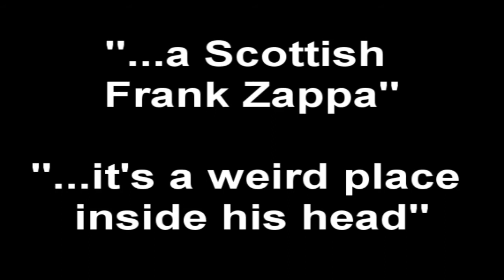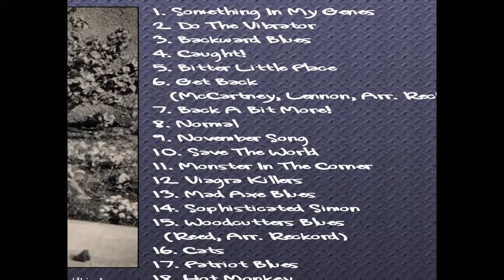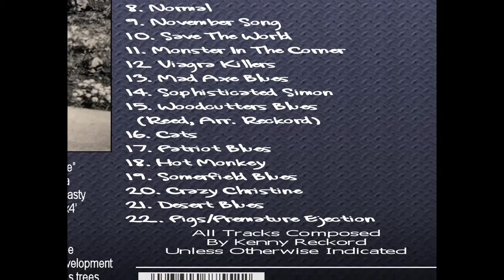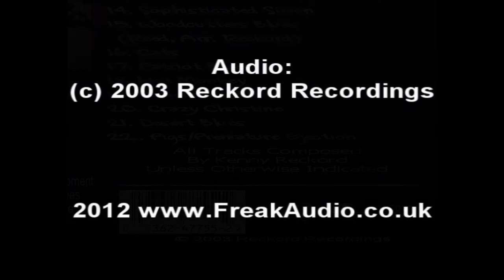Kenny Reckord : Track 10 "Save The World"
Track 10 from the 2003 Kenny Reckord CD "A Look Inside My Head".

"Save the World" is a song describing the usual Friday night dilemma in which we have all found ourselves in.

"Kenny Reckord is like a Scottish Frank Zappa"   "The 2003 album "A Look Inside My Head" is a classic collection of Reckord recordings, further proving it's a weird place inside his head"